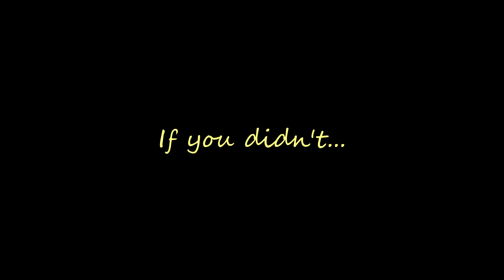KISS MARRY KILL .....🥵 ( WITH A TWIST)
You can find me @gumchina on all social media platforms xD

SHOUTOUT TO OFFICAL K EVENTS FOR HOSTING THIS EVENT

Wanna come to the next K-event in London??
follow @officialKevents on Instagram for more details.